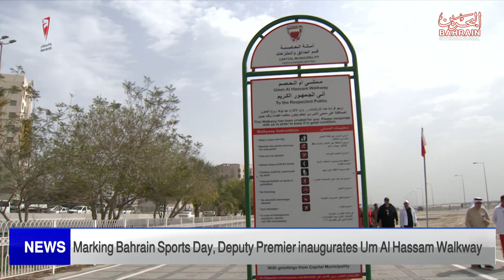BAHRAIN NEWS CENTER : ENGLISH NEWS 02-02-2023